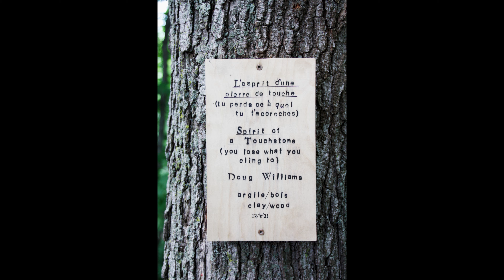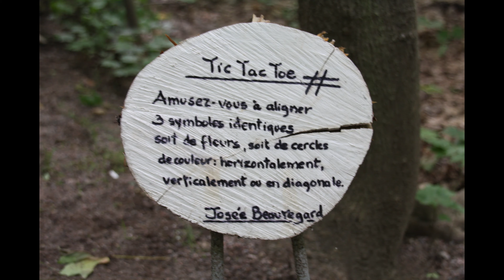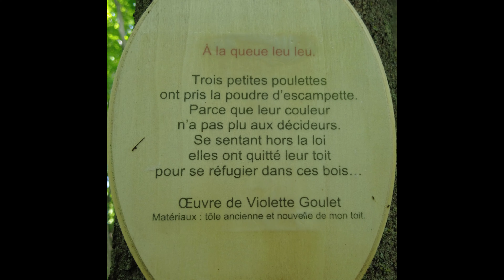Rêveries au Boisé de l'Église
Créations artisanales, Boisé de l'Église à Sainte-Pétronille, Qc